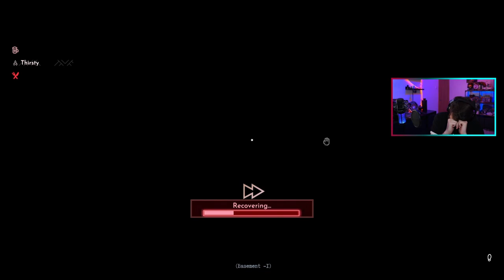P.I. Paul STeeL is on another case | Shadows of Doubt | Part 3 | Stream VOD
Originally Streamed on Twitch on 14th August 2023

I'm a variety streamer and I'm live every week on Twitch:
Mon 6:30pm
Fri 6:30pm

2:47 Stream Info
3:07 Back to video